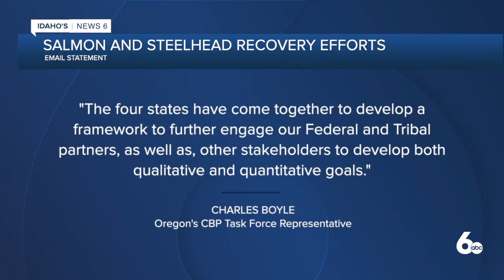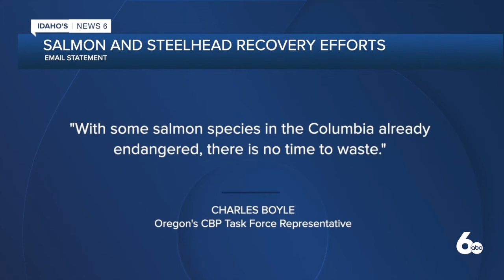Four NW states agree to work together to save salmon and steelhead in the Columbia River Basin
According to the NOAA, Chinook salmon may only have 20 to 30 more years left in our region if something isn't done now.